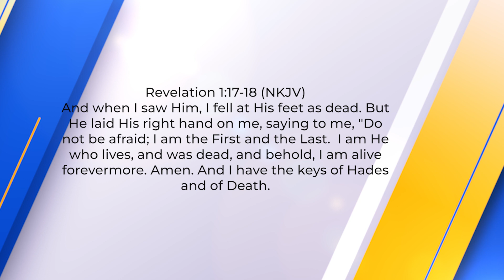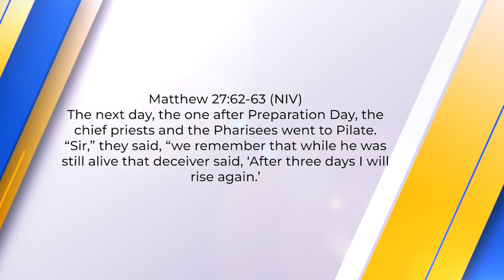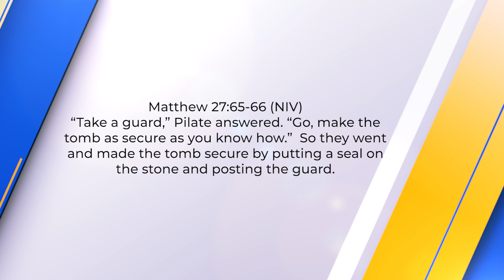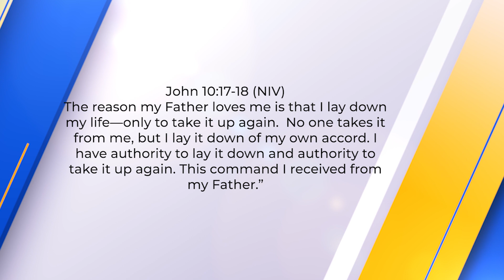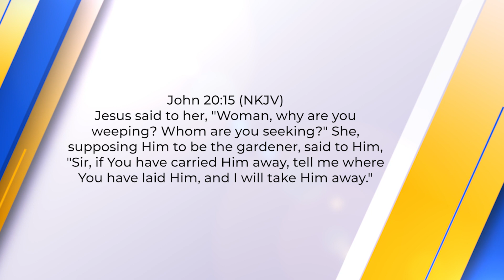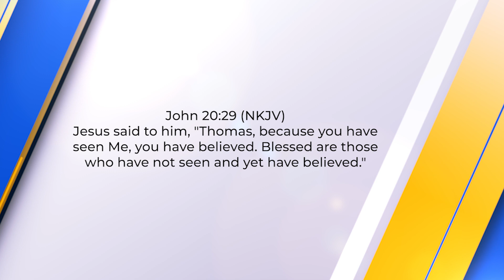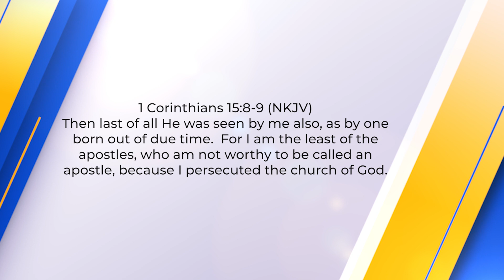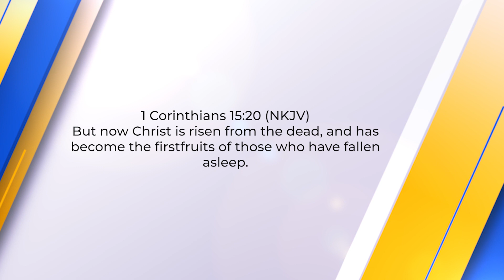Christ’s Victory Over Death | BQLS - Lesson 7 Quarter 4 (Nov 05 - Nov 11) | Baraton TV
Sabbath School Panel Discussion and Insight from the University of Eastern Africa, Baraton.
This video follows 2022 Quarter 4, Lesson  7, Resurrections Before the Cross

Matt. 27:62–66; John 10:17, 18; Matt. 27:51–53; John 20:11–29; 1 Cor. 15:5–8.

Memory Text:
“When I saw him, I fell down at his feet like a dead man. He put his right hand on me and said, ‘Do not be afraid. I am the First and the Last. I am the One who lives; I was dead, but look, I am alive forever and ever! And I hold the keys to death and to the place of the dead’ ” (Rev. 1:17, 18, NCV).

Saturday - Christ’s Victory Over Death
Sunday - A Sealed Tomb
Monday - “ ‘He Is Risen!’ ”
Tuesday - Many Arose With Him
Wednesday - Witnesses of the Risen Christ
Thursday -“The First Fruits of Those Who Have Died”

Further Thought:  Read Ellen G. White, “In Joseph’s Tomb,” pp. 769–778; “The Lord Is Risen,” pp. 779–787; “Why Weepest Thou?” pp. 788–794; “The Walk to Emmaus,” pp. 795–801; “Peace Be Unto You,” pp. 802–808, in The Desire of Ages.

Modern sentiment doesn’t allow for something like the resurrection of Jesus. However, the historical evidence is so strong that even those who can’t accept the reality of the Resurrection are forced to admit that many people believed that they had seen the resurrected Jesus. Thus, much of antiresurrection apologetics is the attempt to explain what could have caused all these different people to believe that they had seen the risen Christ.

Some have argued that all the disciples hallucinated the resurrected Jesus; others that Jesus hadn’t really died but only had swooned and then come back to life after He had been brought down from the cross, and when He had reappeared, His followers thought that He had been raised from the dead. And (believe it or not) some have argued that Jesus had a twin brother whom the disciples mistook for the risen Christ. In other words, the historical evidence is so strong for Christ’s resurrection that these are the kinds of arguments people concoct in order to try to dismiss it. With the Resurrection itself so important, we should not be surprised by all the good reasons we have been given to believe it.

“The voice that cried from the cross, ‘It is finished,’ was heard among the dead. It pierced the walls of sepulchers, and summoned the sleepers to arise. Thus will it be when the voice of Christ shall be heard from heaven. That voice will penetrate the graves and unbar the tombs, and the dead in Christ shall arise. At the Saviour’s resurrection a few graves were opened, but at His second coming all the precious dead shall hear His voice, and shall come forth to glorious, immortal life. The same power that raised Christ from the dead will raise His church, and glorify it with Him, above all principalities, above all powers, above every name that is named, not only in this world, but also in the world to come.”—Ellen G. White, The Desire of Ages, p. 787.

Join us every week for a fresh and relevant study of the word of God.

If you like the videos give them a thumbs up and share them. This will enable the videos to reach more people for God's glory.